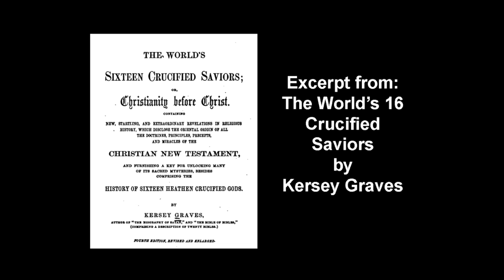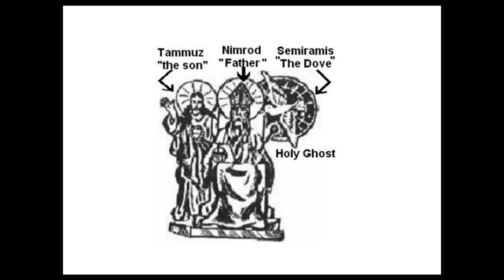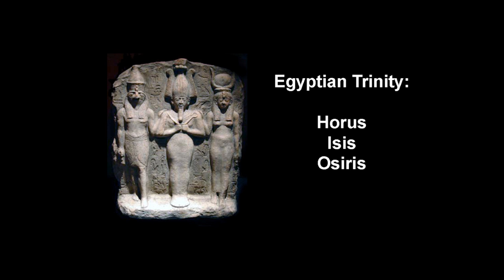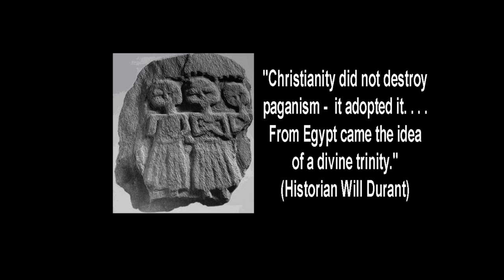Pagan Origin of the Trinity Doctrine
Excerpt from Kersey Graves' The World's 16 Crucified Saviors